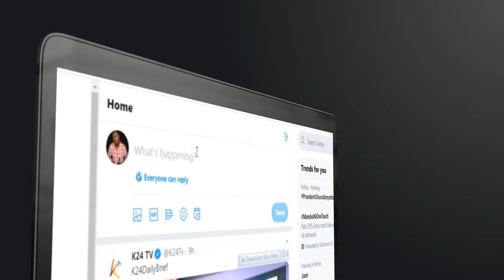GULFHUB AND KOKO MEDIA GOLFING PROMO